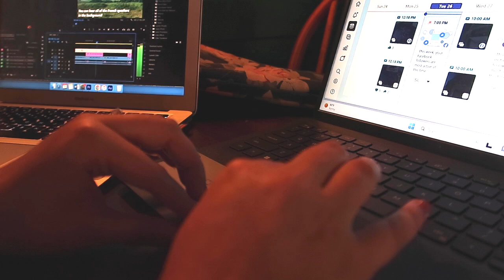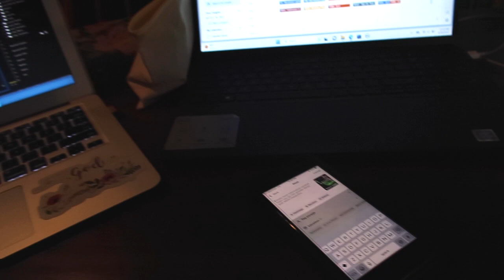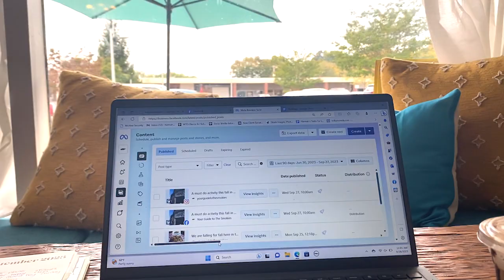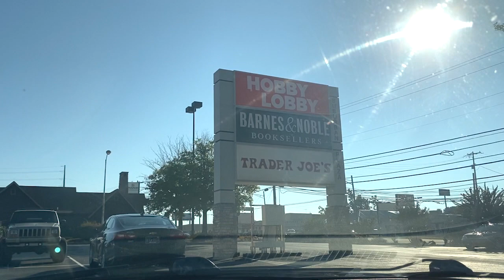a realistic fall work from home week in my life 🍂//rough week for me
A realistic fall work from home week in my life that was rough, not gonna lie. I wanted to still post a video like this for the sake of vulnerability and transparency, so I hope you find it relatable and comforting!

Free Music for Videos 👉 Music by frumhere, kevatta - a lover's wishlist

Instagram & Tik Tok: hannahreneebanana
Poshmark: hannahrenee1319

00:00 Intro
00:10 Tuesday
02:49 Wednesday
05:14 Thursday
07:14 Friday
07:58 Saturday